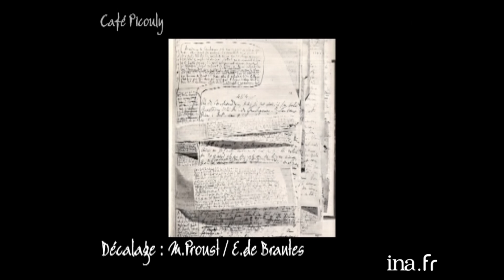Emmanuel de Brantes analyse le snobisme chez Marcel Proust | Café Picouly | Archive INA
Café Picouly | FR5  | 24 Février 2005
DECALAGE :  "A la Recherche du temps perdu " de Proust.
 Emmanuel DE BRANTES commente quelques pages de l'ouvrage,
 sur le snobisme du salon de Madame Verdurin.